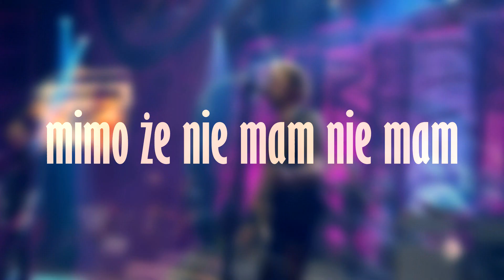RELACJA Z PGA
poranny prodżekt, 6:00, wstawać ancymonyyy ^^

Muzyka: Unfoldment_Revealment_Evolution_Exposition_Integration